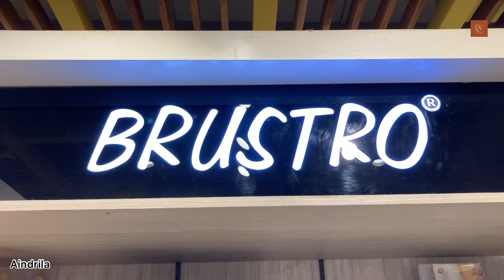Vlog 12/South city mall Kolkata /Shopping,outing and fun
এলোমেলো রংতুলি দিয়ে বিশ্ব রাঙাতে চাই